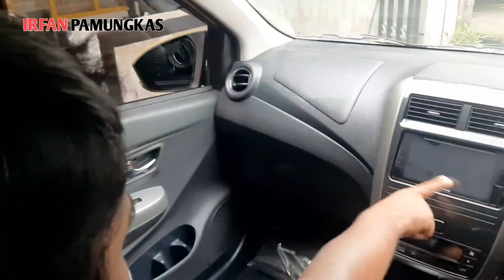Delivery New Agya GR A/T Perdana Di Kota Padang | Rospita Nababan | Toyota Intercom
Akhirnya selesai juga proses delivery Agya GR nya Kak Ros, setelah nunggu unit, unit yg dinanti nantikan tiba juga, sukses selalu Kak, dan juga saya ucapkan terima kasih banyak kepada Doyok Gonzales yang sudah membantu proses delivery unit.

Info & pemesanan
Hubungi Irfan Pamungkas
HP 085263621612